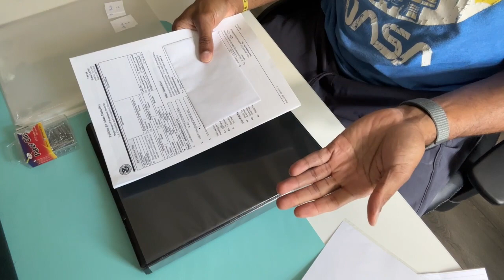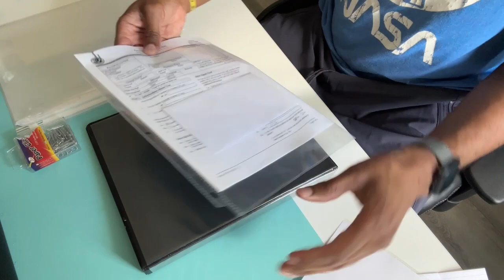Fiance Visa Packet - Step by Step Coach Guide 🇺🇸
I guess I could be considered a Visa Coach...haha

I recommend using a 3-ring binder and plastic page sleeve for all your material. This will help you in being more organized and limit any papers being lost in transit to the USCIS location. The main reason I loved using the 3 hole sleeves is I didn't have to put any holes in my papers. Slide your documents into the sleeve and you are golden.

USCIS really doesn't like when you staple documents so try to use paperclips. The process is very tedious and can take some time (with photocopies, etc). But well worth it in my opinion.

The 1st page in the binder should be your 1145 Form with the check paper clipped to it. This form will allow USCIS to notify you when they have your binder. Add tracking before you mail the binder to them. I used US Postal Service and did overnight express delivery. You don't have to do it overnight. But I wanted it there asap. I put too much time and energy into the binder to worry about it being lost. That's my anxiety talking...

Next, input your Coverletter Page (not absolutely necessary, but does make the USCIS agent's life much easier).

Try and be as organized as possible. Most of the items in the binder should be copies. The only original documents in the binder should be
1. 129-F form (but make a copy for your records)
2.  Divorce (if it applies to you) (certified - you can pick this up at your courthouse where the divorce took place).
3. Passport-size photos (2 x 2 in)  (1 of you and 1 of Fiance taken within 30 days of sending in the Binder)  & evidence photos (if you printed them from Walmart)...Tip: I printed 2 sets of proof photos so I had a copy for later.

Everything else can be copied: a copy of your passport, birth certificate (if you have spare original copies of your birth certificate you can send one. up to you. I know they are not cheap).

Continue down your "cover letter" list with your items and build out your binder. I think I added more proof (better safe than sorry). My completed binder did have a little weight. It was thinner than the binder in this video.

Please do not rush with this process. You want to be as complete as possible. I will leave the mailing addresses below for where to mail your binders if sent by USPS or the other mail carriers.

If you feel the process is too difficult, you can always hire a lawyer. But you will have to provide all this information I showed you to the lawyers anyway, so I'd just do it myself and save the money to take a trip to see your Fiance as you are waiting for the Application Approval.

Visajourney.com is a good community to join. You will find a lot of other couples in your same boat. Many share stories about how they met and "everyone" talks about the anguish of the inevitable waiting...But all good folks in my opinion.

Where to File
File Form I-129F at the USCIS Dallas lockbox.

U.S. Postal Service (USPS):
USCIS
Attn: I-129F

FedEx, UPS, and DHL deliveries:
USCIS
Attn: I-129F (Box 660151)
2501 South State Highway 121 Business
Suite 400

We cannot adjudicate this form at USCIS international offices.